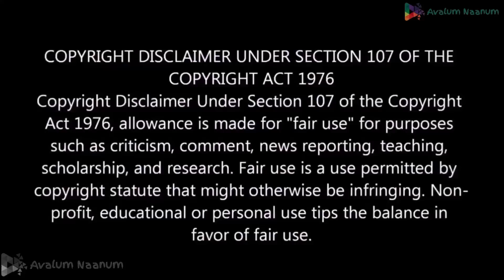Guppy Scene 1 Reaction|Chethan Jayalal Tovino| Sreenivasan| Rohini| Vishnu Vijay| Johnpaul George